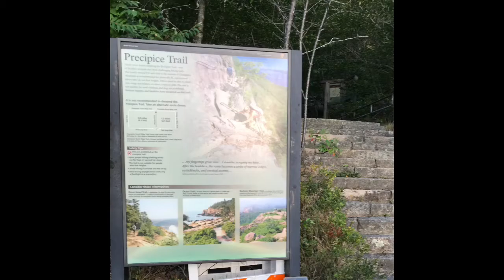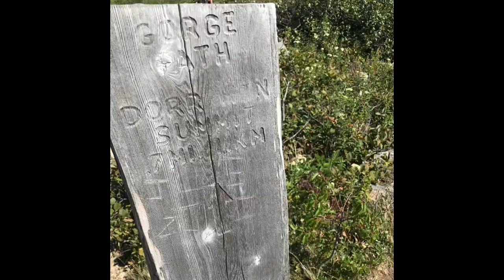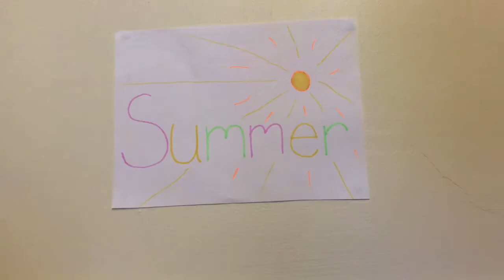Channel Update Video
We were supposed to post this on Friday but we forgot😬 anyways enjoy!!